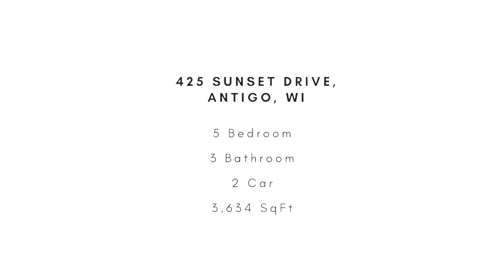425 Sunset Drive | The Waraksa Group | Coldwell Banker Action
425 Sunset Drive, Antigo
5 Bed | 3 Bath | 2 Car | 3,634 Sq Ft

LISTED BY THE WARAKSA GROUP AT COLDWELL BANKER ACTION